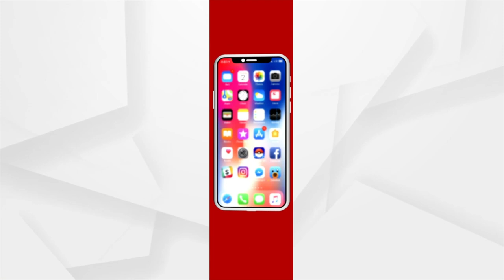ଜନ୍ମଦିନର ଅଭିନନ୍ଦନ ଭାଇ, ଲଭ ୟୁ